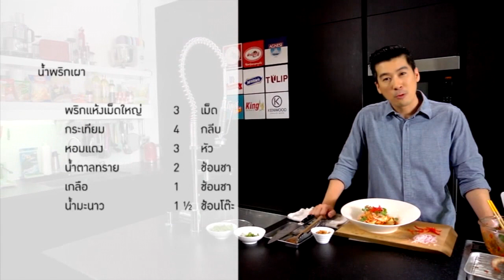4-7-13 สลัดซีฟู้ดน้ำพริกเผา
4-7-13 สลัดซีฟู้ดน้ำพริกเผา